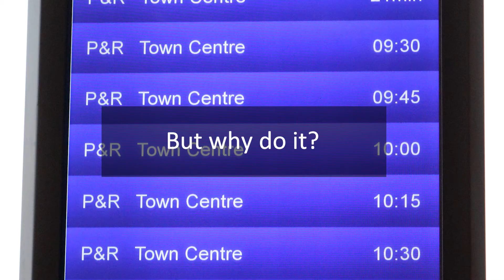Big changes for Colchester Park and Ride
Some big changes are being announced for Colchester Park and Ride, including longer opening times, family discount fares and bulk buy prices for businesses.